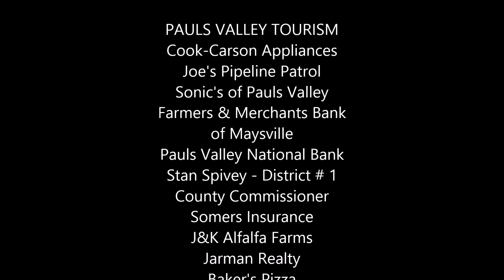Pauls Valley Opry - July 2014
Dickie McCoy - "She Stole My Heart"